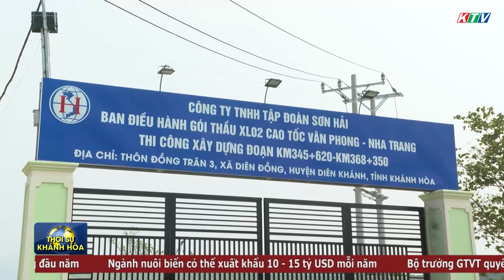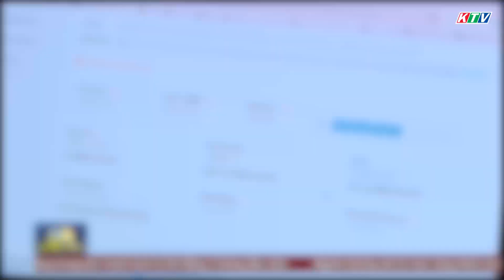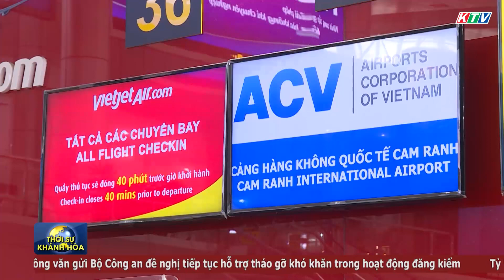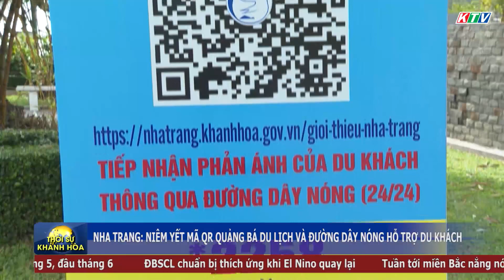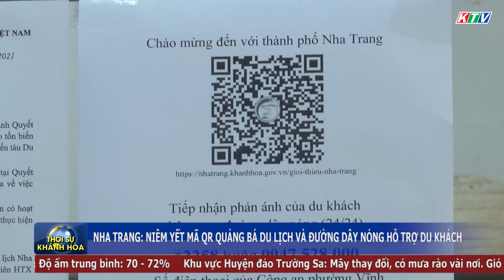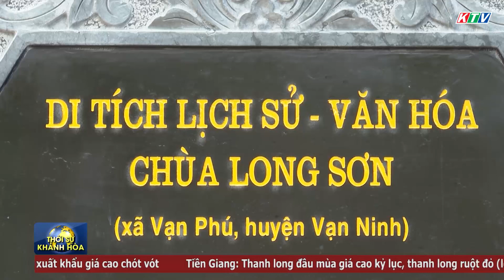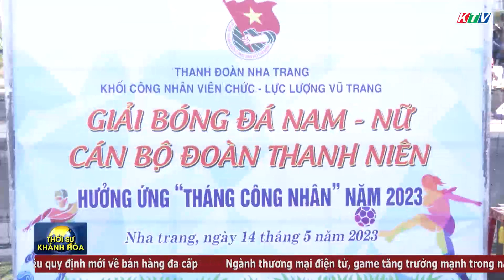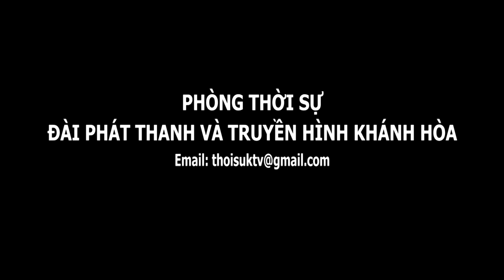Thời sự tối 14/5 | Khánh Hòa đón tín hiệu vui từ thị trường khách du lịch Trung Quốc